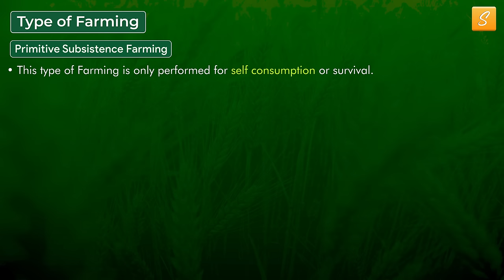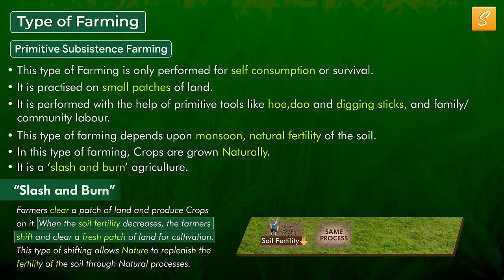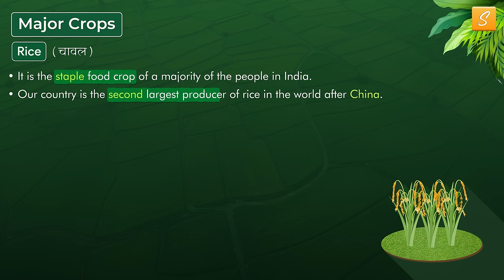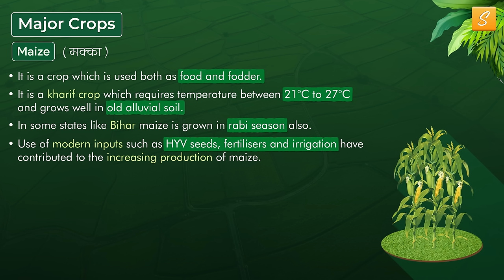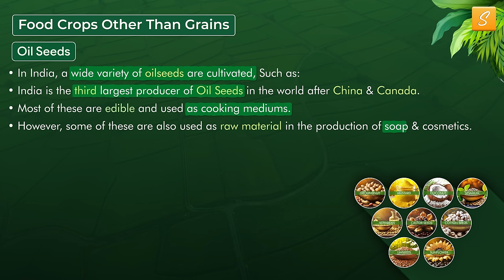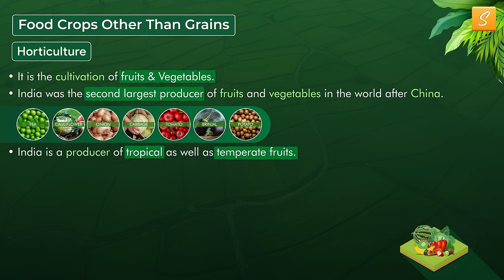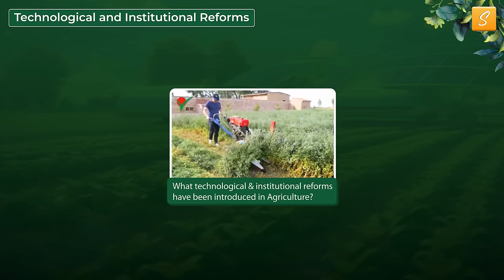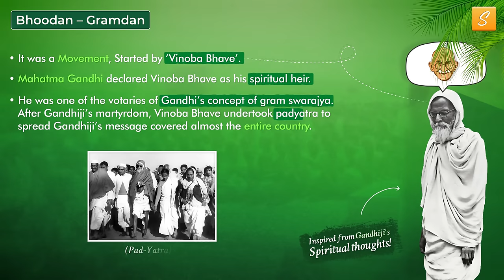Agriculture class 10 full chapter (Animation) | class 10 geography chapter 4 | CBSE | NCERT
Agriculture Class 10 Geography full chapter (Animation) | Class 10 Geography Chapter 4 | CBSE | NCERT
Detailed one shot by Sunlike study

According to 2023-24

1. agriculture class 10 cbse geography
2. agriculture class 10
3. agriculture class 10 cbse geography one shot
4. agriculture full chapter class 10
5. Class 10 Geography Chapter 4